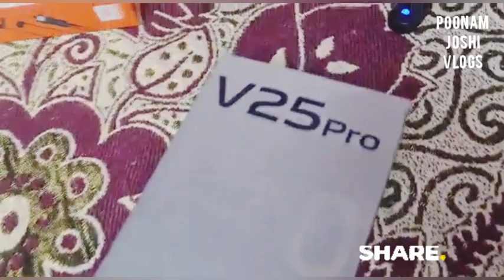Mere Husband ne mujhe *GIFT* diya 🤑||Unboxing Gift🌟dailyvlogs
What a Gift !!!🌟